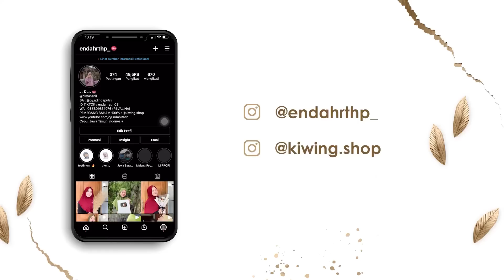"MBAK MANOHARA BANCI" - Inteneo jan kurangajar sontoloyo tenan guyokno wong !! 🤣🤣🤣